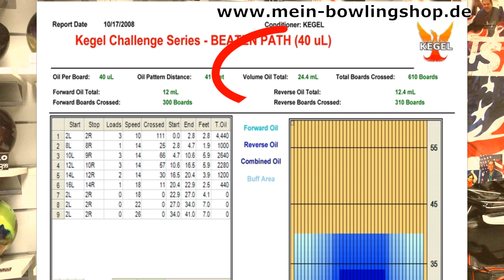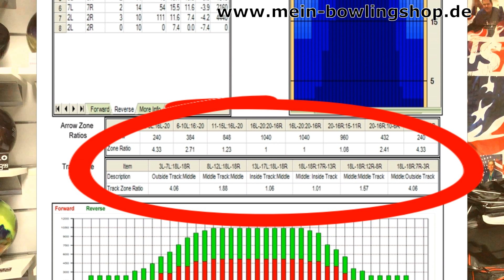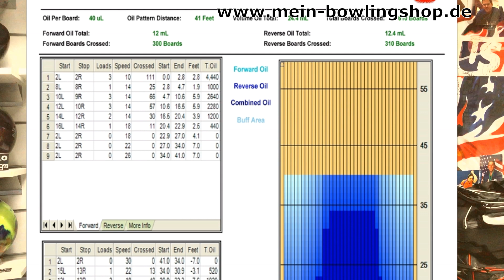Bowling Tech Talk Lesen eines Ölmusters in 2023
In unserer Video Reihe, dem mein-bowlingshop.de Bowling Tech Talk, versuchen wir euch die Geheimnisse des Bowling Sports näher zu bringen.
Heute geht es um das lesen eines Ölbilds. Und es handelt sich hier um die 5. Episode unseres Tech Talks.

Egal ob Bowling Profi in der PBA oder Bowling Anfänger, jeder Spieler wird etwas in unseren Videos finden. In weiteren Videos stellen wir euch die richtige Wurftechnik eines Reaktiv Balles vor, bzw. wie man die Bowlingkugel richtig wirft. Das andrehen des Balles wird gezeigt und auch erklärt. So versuchen wir euch in unseren Videos die kleinen Tricks näher zu bringen.

Wenn Ihr Anregungen oder Fragen habt, schreibt einen Kommentar.

Da uns diese Videos und Streams viel Zeit und auch Geld kosten, würden wir uns freuen wenn Ihr uns bei der Produktion unterstützt. Dies könnt Ihr hier machen
Alles was über diesem Weg gespendet wird geht zu 100% in de Produktion unserer Videos.
Hier könnt Ihr euch treffen, ratschen, informieren und Zeit verbringen! Schaut vorbei!